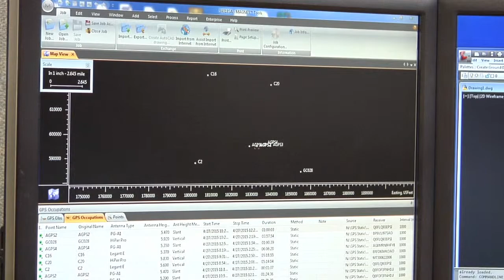Civil Engineering Technology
What can a degree in Civil Engineering Technology do for me?